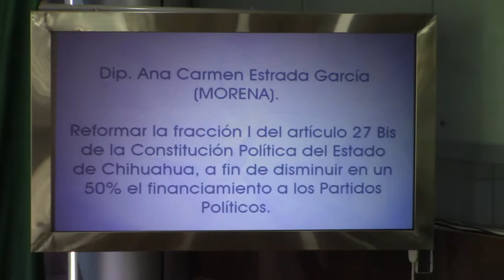Los 180 millones a partidos de chihuahua debe eliminarse; si a Salud y educación: Dip. Misael Máynez